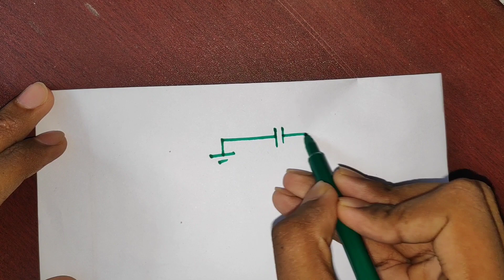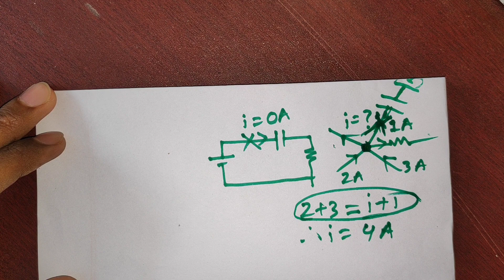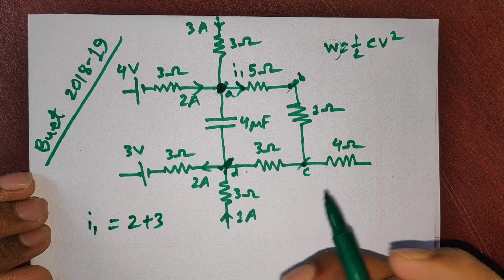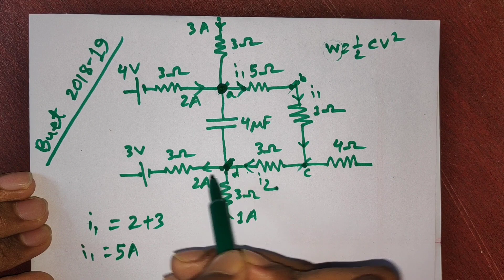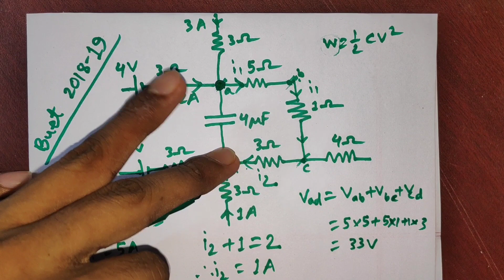BUET Question Solve 2018-19।। স্থির তড়িৎ ও চল তড়িৎ থেকে সমন্বিত প্রশ্ন।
A unique circuit solved (সার্কিট সমাধান)

তোমরা যারা HSC পরীক্ষা দিবে BUET Admission Tips রিলেটেড অনেক প্রশ্ন তোমাদের মনে ঘুরপাক খায়। এমনকি SSC লেভেলের অনেক শিক্ষার্থীও বিষয়গুলো জানতে চায়। তেমনই একটি প্রশ্ন নিয়ে এই ভিডিওতে আলোচনা করা হয়েছে। প্রশ্নটি ২০১৮-১৯ বুয়েট ভর্তি পরীক্ষায় এসেছিল।

SSC, HSC কিংবা BUET Admission Test রিলেটেড যেকোনো হেল্পের জন্য আমাদের চ্যানেলের লেকচারগুলো অনুসরণ করতে পারো। বিশেষ করে HSC পরীক্ষার্থীদের জন্য সকল অধ্যায়ের গাণিতিক সমস্যা আলাদা আলাদা প্লেলিস্টে সাজানো আছে। এছাড়া HSC পরীক্ষার জন্য suggestion (CQ+MCQ) ও আলাদা প্লেলিস্টে দেওয়া আছে।